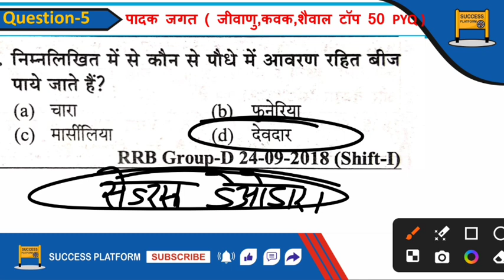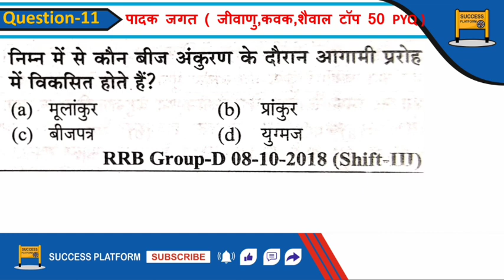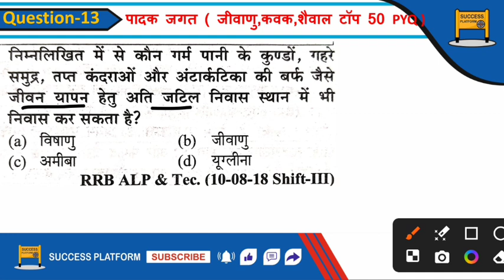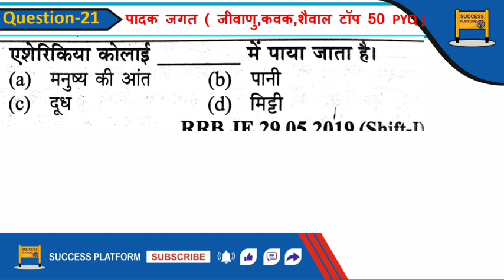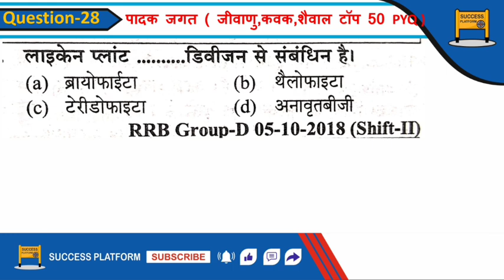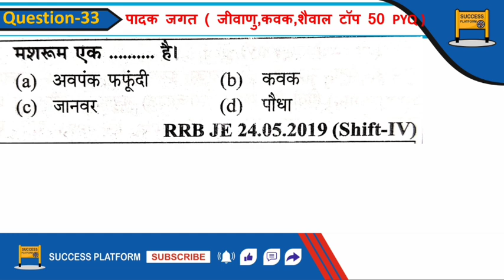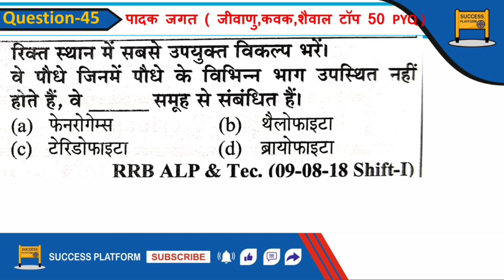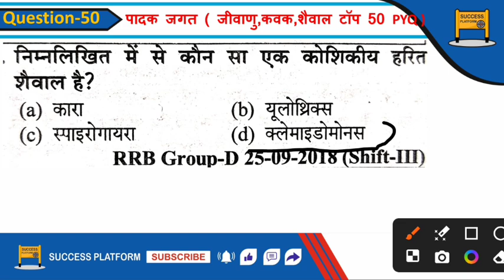पादक जगत || विषाणु , जीवाणु , कवक और प्रोटोजोवा || रेलवे जीव विज्ञान टॉपिक वाइज PYQ सीरीज !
जीवाणु,जीवाणु विषाणु कवक एवं प्रोटोजोआ से होने वाले रोग याद करें ट्रिक से,विषाणु,कवक जीवाणु विषाणु,जीवाणु विषाणु कवक खोजकर्ता,कवक,जीवाणु विषाणु,जीवाणु विषाणु कवक व प्रोटोजोआ से होने वाले रोग,जीवाणु विषाणु कवक प्रोटोजोआ कृमी से होने वाला रोग,जीवाणु विषाणु कवक व प्रोटोजोआ से होने वाले रोग tricks,विषाणु से होने वाले रोग,जीवाणु और विषाणु में तुलना,जीवाणु तथा विषाणु में अंतर,जीवाणु और विषाणु में भिन्नता,जीवाणु विषाणु से किस प्रकार भिन्न है